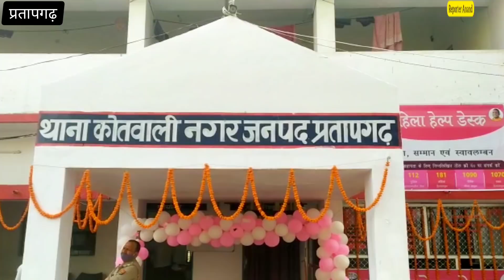Pratapgarh - जिले की दिन भर की बड़ी खबरें। 04/01/2022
Pratapgarh - जिले की दिन भर की बड़ी खबरें। 04/01/2021 ‎@Reporter Anand